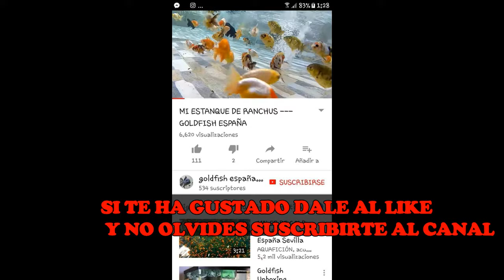TELESCOPES de CAMPEY FARM (GOLDFISH ESPAÑA)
Una seleccion de los telescopes que tengo en acuarios , los primeros hace poco que los tengo tendran entre 4 max 5 cm de cuerpo son cola de abanico y el naranja es short body short tail . los segundos que salen ya tienen entre 7 a 8 cm minimo de cuerpo y han crecido muy muy rapido la verdad ...

son unas de las variedades mas curiosas y bonitas ...